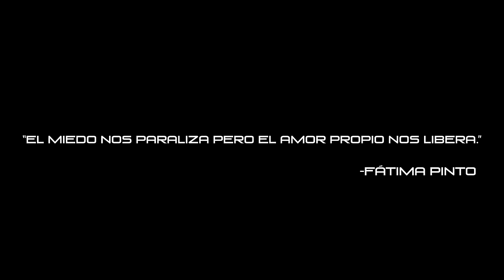Fátima Pinto - No Necesito (Video Oficial)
Letra:
Yo no necesito de ti
Yo no necesito a ninguno
Por dentro me puedo morir
No lo sabrás te lo aseguro
Jugaste y te creí
Ya parece piedra mi corazón
Pero yo ya aprendí
Que no necesito a ninguno
No quiero amores falsos brillo sola
Las parties donde voy siempre están sold out
Y aunque ayer te entregué todito el cora
De esa me levante y ahora tu llora
Dicen que por ahí andas con un booty nuevo
De esos que te alimentan el ego
Al principio dolió no lo niego pero ahora lo entiendo que yo
Tu fuiste quien quiso perderme a mi
Me marché y te olvide easy
Tu no sales de esa crisis
Y yo ya te superé
Ey
Tengo muy claro eso del pasado pisado
Y aunque yo te solté tu a mi no me has olvidado
Dejé una marca en ti no estabas preparado

Ante de fallarme mejor lo hubieras pensado
Fátima Pinto

Créditos
Productor: Manuel Lara
Compositores: Fátima Pinto, Manuel Lara, Félix Lara, Santi y Laura Hernández
Mezcla y masterización: Luis Barrera

Créditos Video
Producción: Vibras The Music Company
Dirección: Laura Hernández
Dirección de fotografía: Gabriel López (Worka)
Asistente de dirección: Jesús Azrak
Asistente de fotografía: Daniel Hernández
Dirección de arte: Elizabeth White
Fotografía fija y BTS: Juan Calivá
Gafer: Joaquín Ureña
Grips: Eduardo Torres y Daniel Tinoco
Hair & MUA: Mauricio Jiménez, Gabriel Miranda, Jackeline Mclean, Nahomy Olivar y Fernando Durán
Diseñadores: Toribio&Donato, Rony Vargas y Praslin
Locación: OXÍGENO
Coreografía: Christofer Sánchez
Bailarinas: Dorothy Saborío, Natasha Jiménez, Laura Moya, Sofía Alarcón, Raquel Calderón, Isabel Cabalceta, Valentina Elizondo, Valeria Ulloa, Teyshani Douglas, Geannina Vera y Arianna Bolaños